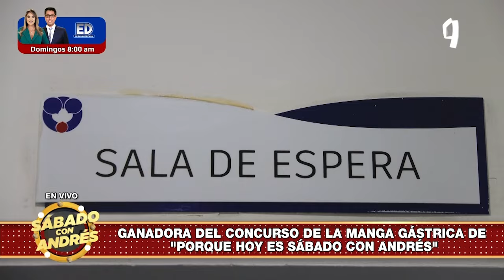Dr. Antonio Lahoud en Sábado con Andrés